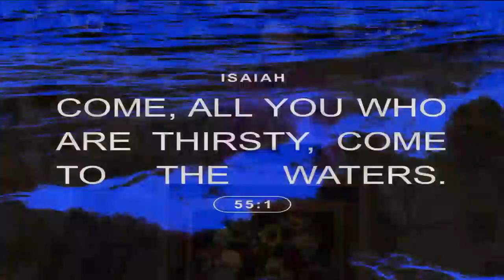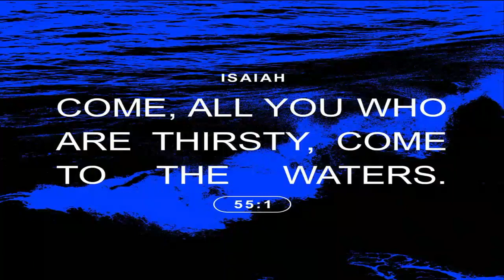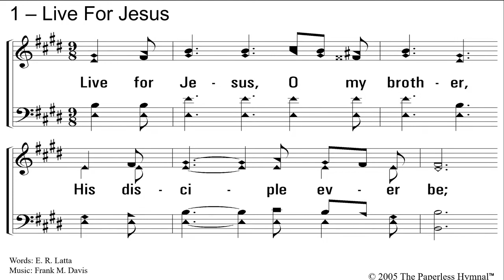Sunday AM Sermon 10/29/2023